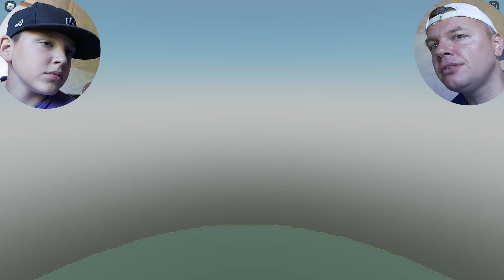АВАРИЙНЫЙ Взлет на Самолете в Роблоксе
😃Привет, ребята! Как выжить в симуляторе самолета в
✔️ИгрУши ДЗЕН ►ПРИСОЕДИНЯЙТЕСЬ!
✔️ИгрУши РУТУБ ►ПРИСОЕДИНЯЙТЕСЬ!
✔️ИгрУши INSTAGRAM ►ПРИСОЕДИНЯЙТЕСЬ!